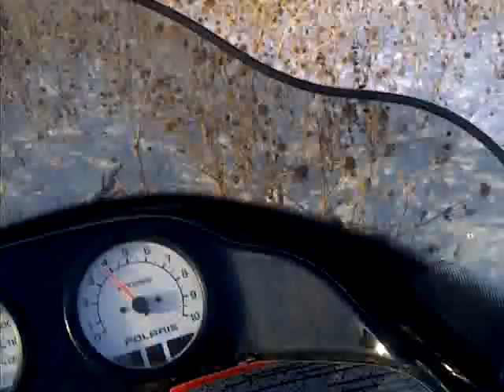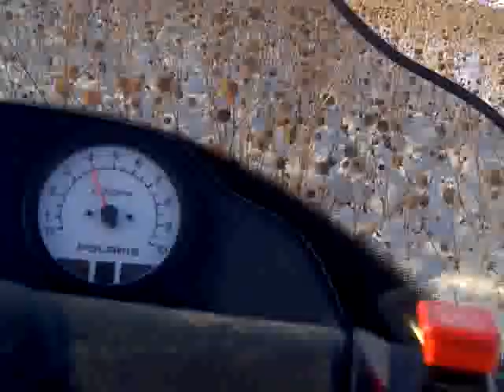I'll find that waskely wabbit yet!